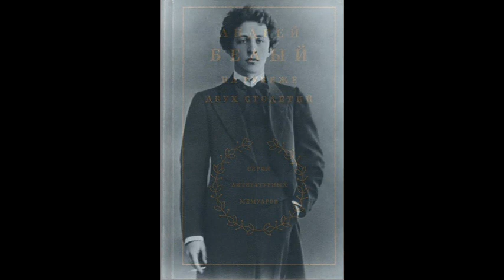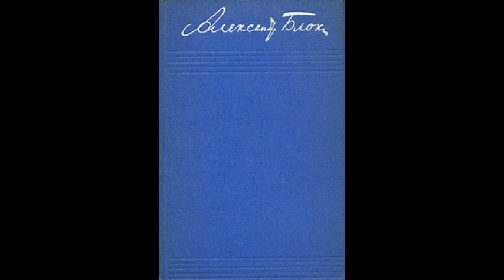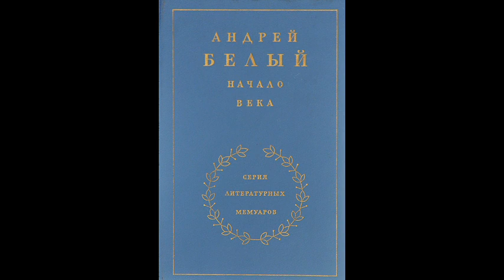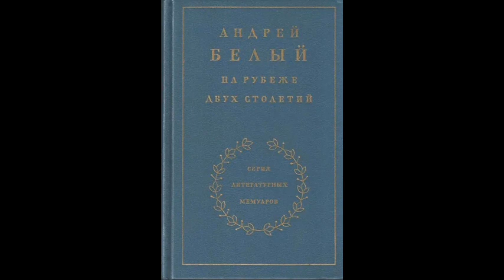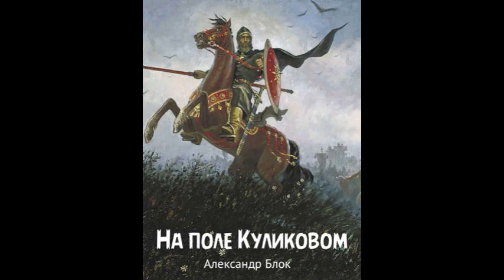Александр Блок. Рождённые в года глухие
Эссе (2/6) Олега Кустова об Александре Блоке «Рождённые в года глухие» читает автор.

      Стихотворение – сложно организованный смысл; этот смысл нередко превосходит истолкование, которое может позволить себе поэт. Собственно говоря, авторский комментарий это только одно из возможных истолкований. Время находит в организации стихотворения новый смысл – актуальный, глубочайший, со своим звуком и цветом. А если не находит, стих превращается в артефакт, интересный исключительно для историков литературы и немногих любителей «средневековой поэзии».
     Так, по мнению В.Н.Орлова, в статье «Народ и интеллигенция» А.Блок даёт следующее истолкование образам стихотворного цикла: русский стан Дмитрия Донского – это «полуторастамиллионный» народ, неисчислимые силы которого пока ещё дремлют в бездействии, а «вражий стан поганой орды» – это «несколько сот тысяч» интеллигентов, не умеющих найти путей к народу. (См.: В.Н.Орлов. Примечания. «На поле Куликовом». С. 587).
     Очевидно, что если бы смысл цикла ограничивался интерпретацией, данной ему советским литературоведением, вряд ли бы цикл мог быть содержательным для будущих поколений. Вот почему «доспех тяжёл, как перед боем» – это совсем не об «ордах» бездействующего где-то в 1908 году народа, а и о тех, кто в ноябре 1941-го, и в апреле 1945-го. «Теперь твой час настал. – Молись!» – это уже, конечно, обо всех нас, узнающих и принимающих жизнь, и приветствующих её звоном щита, какие бы перемены, по своей суровости и размаху не уступающие битве на поле Куликовом или даже превосходящие её, не сжимали кольцо нашего существования, не бросали жребий России во всей её «лирической величине». Слово поэта сказано, голос его услышан – «О, Русь моя! Жена моя! До боли нам ясен долгий путь!» – вот, наверное, отчего после всех катастроф и терний исторического пути, революций и эволюций русская речь может звучать во всей своей силе и полноте. Вот что в конечном итоге вытекает из самих себя отрицающих форм искусства, из единства прошлого и настоящего, из деятельности духа.

Кольцо существованья тесно:
Как все пути приводят в Рим,
Так нам заранее известно,
Что всё мы рабски повторим.

И мне, как всем, всё тот же жребий
Мерещится в грядущей мгле:
Опять — любить Её на небе
И изменить ей на земле.

Июнь 1909 (19 марта 1914)